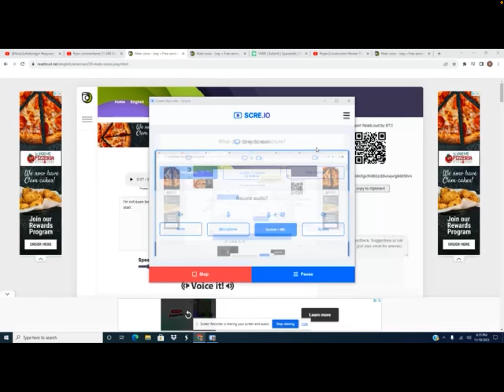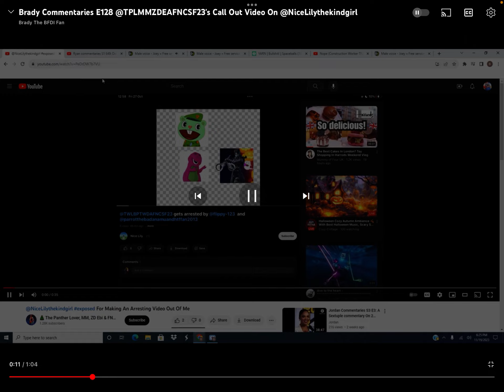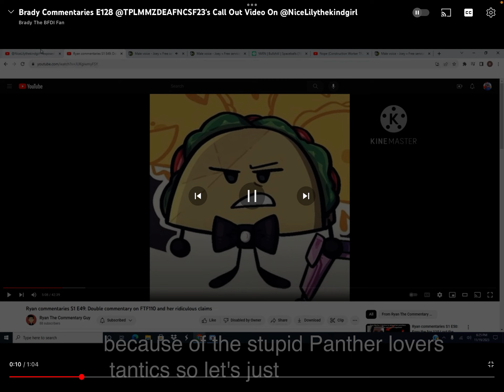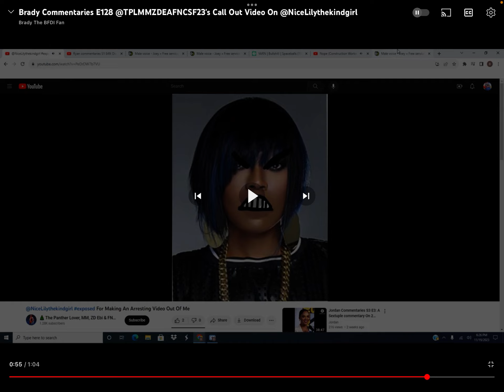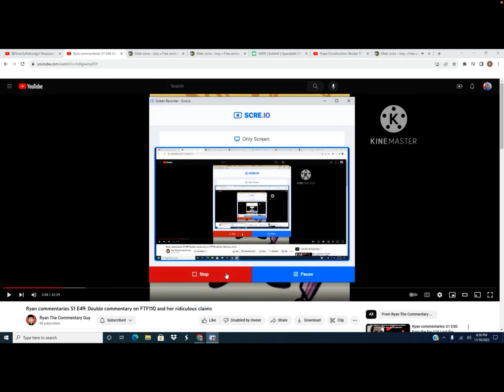TPL Commentaries - @TPLISABABY’s Commentary On My Exposing Video On ​⁠Nice Lily